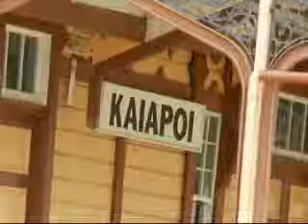Few Christchurch Maori have sought aid from Civil Defence, which is concerning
Kei te maharahara tetahi kaimahi Maori no Te Tari Awhina i nga Parekura, ki te iti o nga Maori kua kimi awhina i a ratou, mai ano i te ru whenua 10 ra ki muri. No te rangi nei, i noho tahi ai a Brennan Wiremu no Te Kaunihera o Waimakariri ki te taha o ta matou karere, o Kingi Kiriona. Te Karere TVNZ 14 September 2010